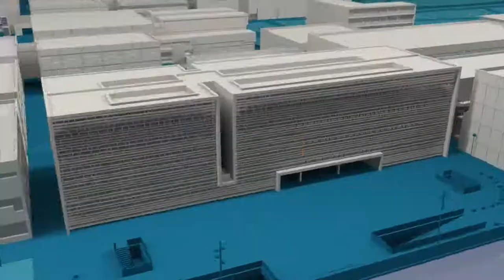José Duato, nuevo académico - Noticia @UPVTV, 14-02-2018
El catedrático de la UPV, José Duato, ha sido elegido Académico numerario de la Real Academia de Ciencias Exactas, Físicas y Naturales.

Profesor de la Escuela Técnica Superior de Ingeniería Informática y director del Grupo de Arquitecturas Paralelas, es una de las referencias internacionales en el campo de las redes de interconexión. José Duato ocupa la medalla número 5 de la Academia.